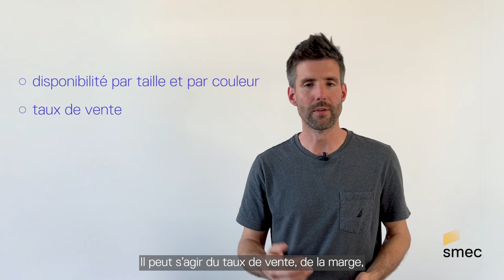Performance Max: comment configurer des campagnes pour de meilleurs résultats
Inventory Segmentation Intelligence pour Performance Max

Tirez pleinement parti des campagnes Performance Max. Notre nouveau clustering intelligent des campagnes et notre mécanisme automatisé d'attribution de produits vous permettent de dépasser les limites du nouveau type de campagne de Google. Gagnez en contrôle et en transparence en ajustant vos campagnes en fonction de vos objectifs de performance directement via notre tableau de bord convivial.